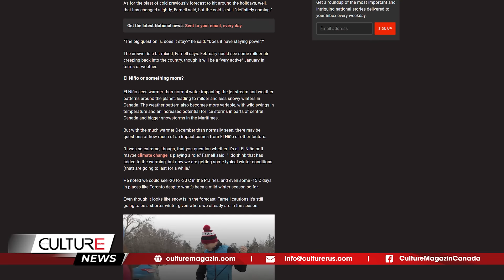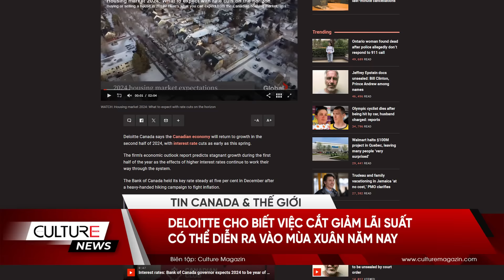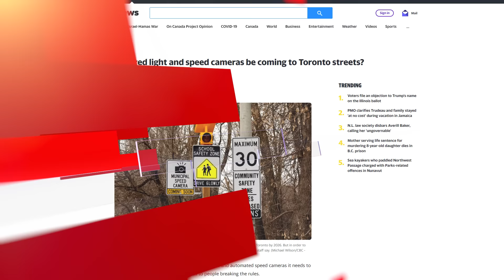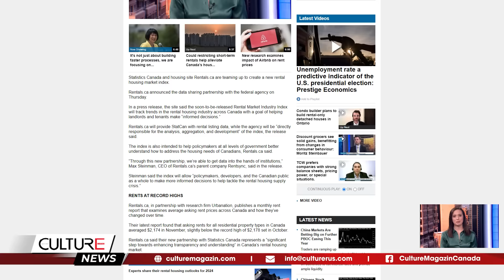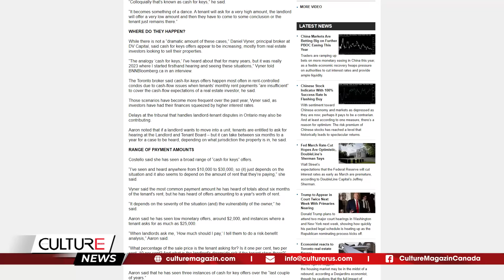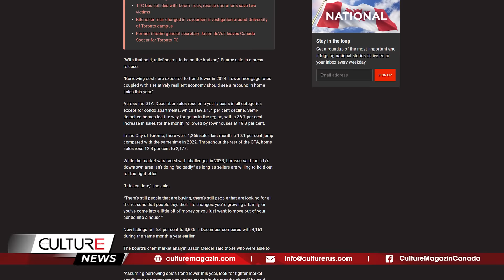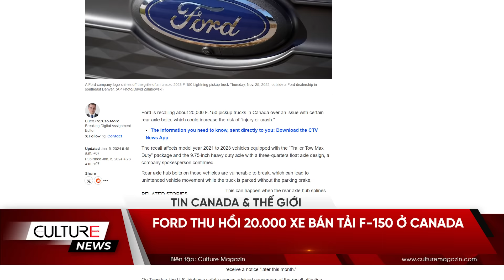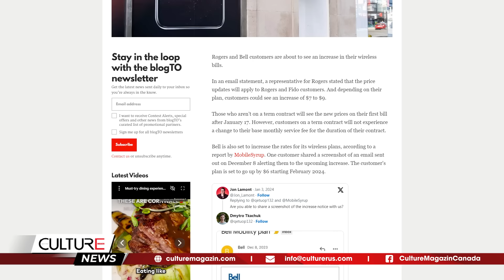🔴 Lãi suất sẽ GIẢM vào mùa xuân; Ford THU HỒI nhiều xe F150 ở Canada | TIN CANADA TỐI 4/1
🔴 TIN CANADA TỐI 4/1: Lãi suất sẽ GIẢM vào mùa xuân; Ford THU HỒI nhiều xe F150 ở Canada

Tin Canada:
- Việc cắt giảm lãi suất có thể diễn ra vào mùa xuân năm nay
- Mức lương của các giám đốc điều hành hàng đầu tại một số tổ chức từ thiện ở Canada trong khoảng 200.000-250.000 đô
- Rentals.ca, StatCan hợp tác tạo ra chỉ số thị trường nhà cho thuê mới
- Những đề nghị đưa tiền để lấy chìa khóa Cash for key đang gia tăng ở Toronto
- Ford thu hồi 20.000 xe bán tải F-150 ở Canada